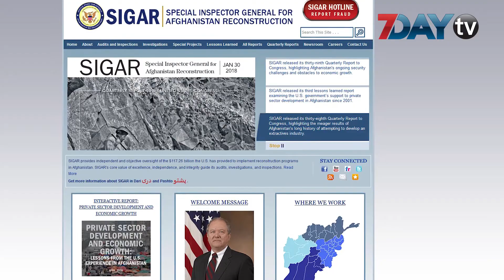တပတ္အတြင္း လႈပ္လႈပ္ခတ္ခတ္ႏိုင္ငံတကာသတင္း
အဓမၼဝါဒကို တြန္းလွန္ဖို႔ အင္အား ဆုတ္ယုတ္လာတဲ့ ႏုိင္ငံ

ေမ-၆ ၊ ၂၀၁၈

ကမၻာတလႊား ျဖစ္ပြားခဲ့တဲ့ ျဖစ္ရပ္ေတြထဲက အလႈပ္ခတ္ဆုံး ႏိုင္ငံတကာ သတင္းျဖစ္ရပ္ေတြကို 7DAY TV က အပတ္စဥ္ တနဂၤေႏြေန႕ ေန႔လယ္တိုင္း တင္ဆက္ေပးသြားမွာပဲျဖစ္ပါတယ္။တပတ္အတြင္းနုိင္ငံတကာသတင္းမီဒီယာေတြမွာ ဘာေတြေျပာေနၾကပါသလဲ။ ဒီတပတ္အတြင္းသတင္းေတြထဲက စိတ္ဝင္စားဖြယ္အေကာင္းဆံုးျဖစ္ရပ္တစ္ခုကို ျပန္လည္သံုးသပ္ေပးမယ့္ အစီအစဥ္ပဲ ျဖစ္ပါတယ္။ အခုတင္ဆက္မယ့္ အေၾကာင္းအရာကေတာ့ အဓမၼဝါဒကို တြန္းလွန္ဖို႔ အင္အား ဆုတ္ယုတ္လာတဲ့ ႏုိင္ငံ အေၾကာင္းပဲ ျဖစ္ပါတယ္။

အစီအစဥ္တင္ဆက္သူ- ေဆြမာသိန္းလြင္
သတင္းဘာသာျပန္- ဇြဲရဲဝင့္
ကင္မရာ-သန္းေဌးေအာင္
တည္းျဖတ္-ေက်ာ္ခန္႔